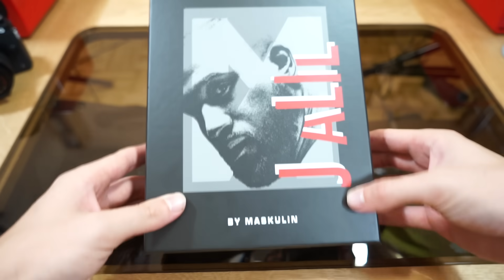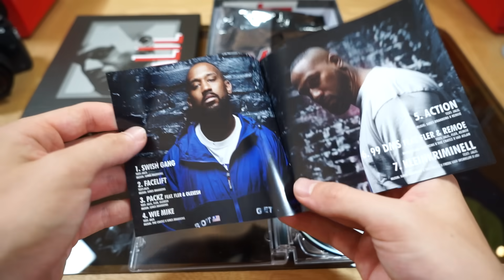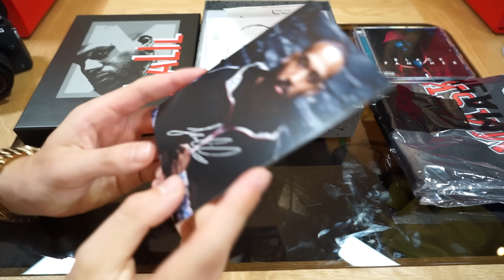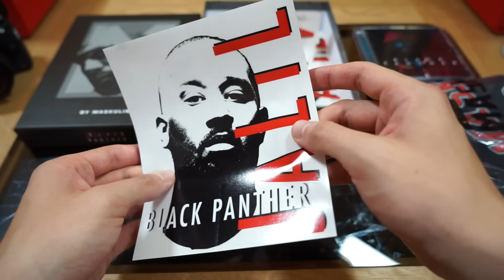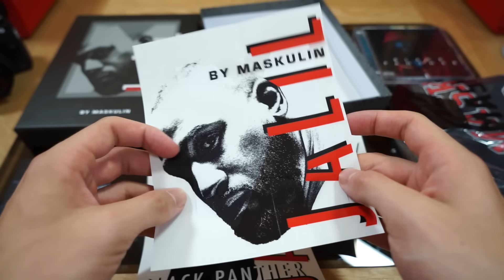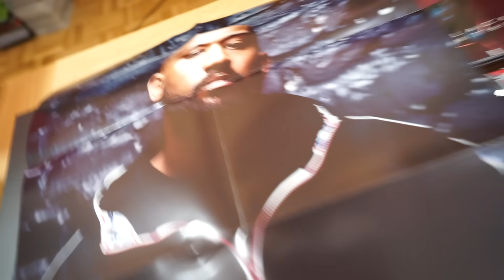JALIL - BLACK PANTHER (Ltd-Jersey-Box) UNBOXING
Adresse für Fanpost:
Max Herzberg
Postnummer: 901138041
Packstation 108